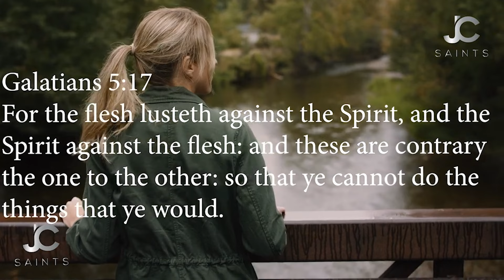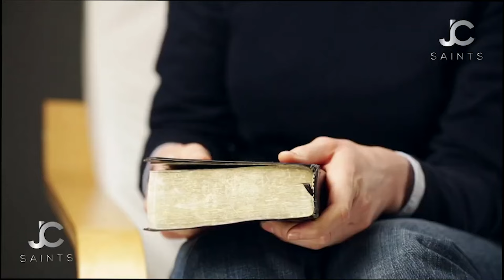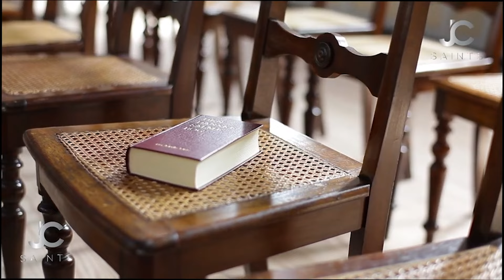The Importance Of The Blood Of Jesus | The Lion Of The Tribe Of Judah